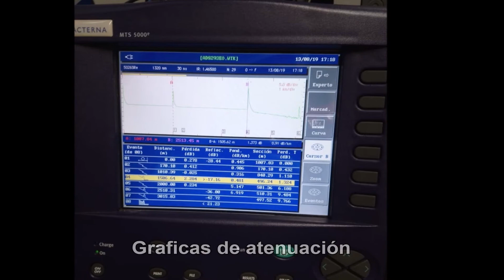v22 Fibra Optica (EMPALMES / OTDR) GE Grid Proyecto EVMII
En SEP 2019 tuvimos la oportunidad de realizar 13 ODFs (ARMADO / FUSION y OTDR), a nuestro cliente GE Grid que esta como contratista principal en el proyecto de construccion de una Central de Ciclo Combinado en el municipio de Axapusco, Edo. de Mexico (Planta EVM II 700MVA)